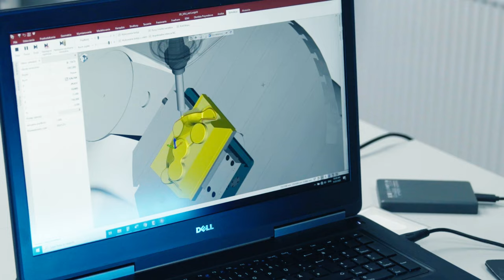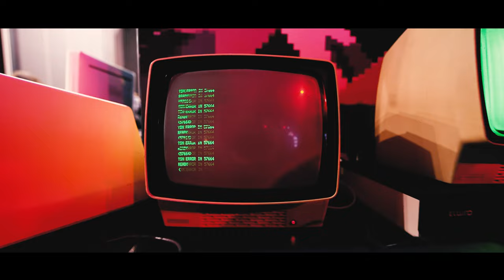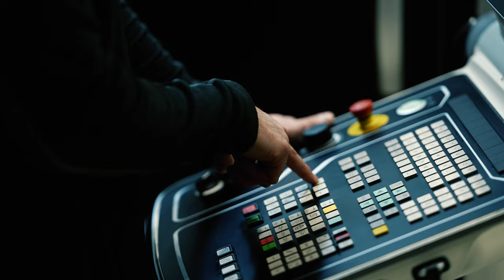WORLDSKILLS POLAND | FREZOWANIE CNC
Mistrzostwa świata we frezowaniu CNC!

Zapraszamy do oglądania video promującego konkurencję frezowania CNC na mistrzostwach świata umiejętności branżowych WorldSkills oraz EuroSkills, które odbywają się co dwa lata w różnych częściach świata.

Jeżeli chcesz dowiedzieć się więcej i jesteś zainteresowany/a wzięciem udziału to zgłoś się do nas:

Partnerzy:
DMG MORI Polska Sp. z o.o.
Mitutoyo Polska Sp. z o.o.
P.H.M. POLCOMM Dariusz Kozak